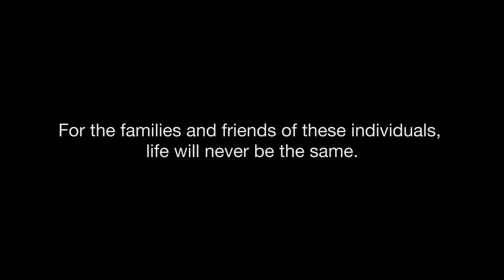Drive to Arrive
We've teamed up with our Nottinghamshire Police and East Midlands Ambulance Service colleagues to produce this video urging Nottinghamshire road users to take care and drive safely on the roads this Christmas, and beyond.